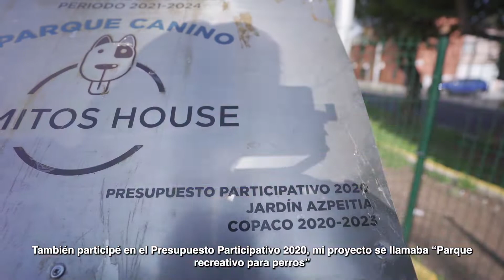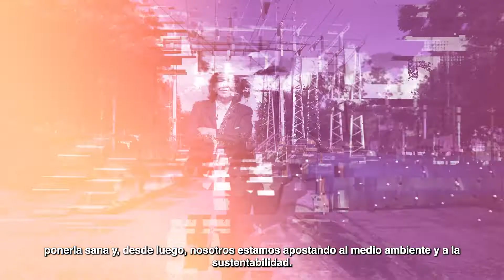Azcapotzalco | Proyecto Ganador Novedoso 2022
"Corredor ecológico urbano De mi huerto a mi casa" es el Proyecto ganador novedoso en la alcaldía Azcapotzalco de la Consulta de PresupuestoParticipativo 2022.